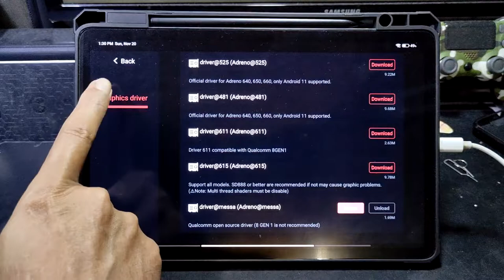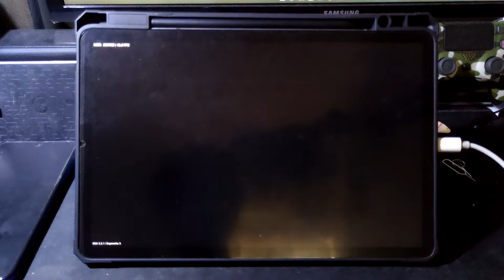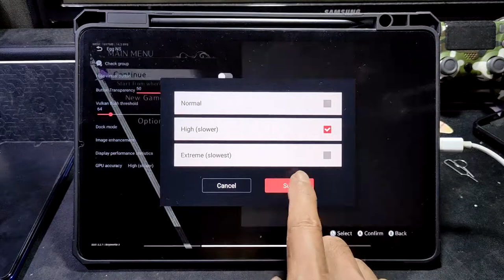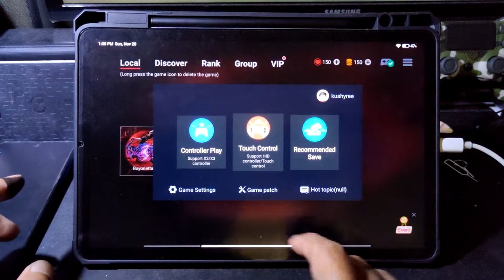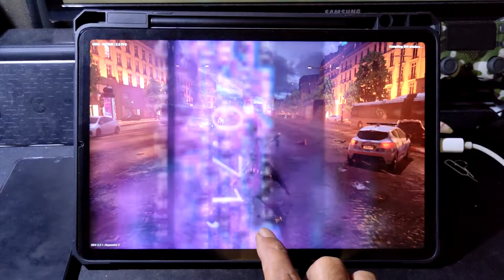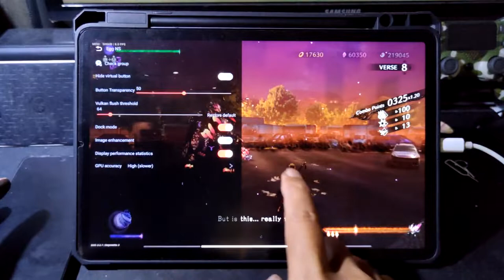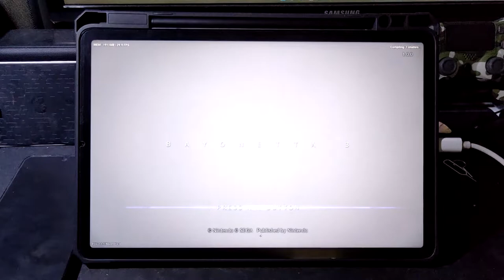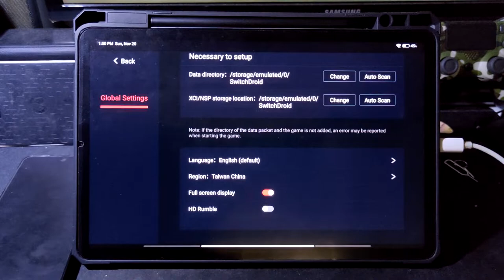Bayonetta 3 on Android | egg NS 3.2.1 switch emulator for android | NOT A Phone SD 860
device
Xiaomi Pad 5
SD 860
6/128
miui 13 A12